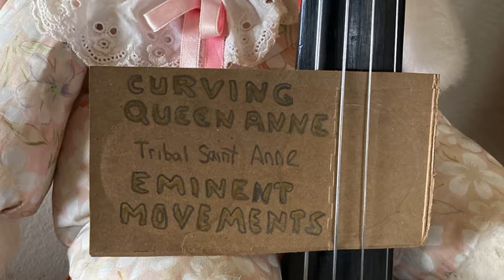Curving Queen Anne